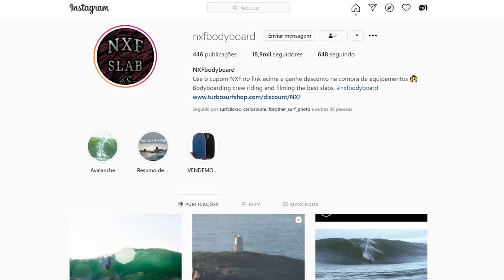Monstro Capixaba - Vlog SURFE TV #44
O mesmo swell de sudeste que atingiu o Rio de Janeiro, e rendeu imagens alucinantes em picos como o Leme e São Conrado, chegou ao Espírito Santo e fez Avalanche quebrar com ondas realmente potentes. E foi de lá que saiu uma das imagens mais comentadas de toda a furiosa ondulação.

O bodyboarder Bernardo Nassar entrou numa morra e as imagens impressionam pela força da onda e a habilidade do surfista.

No Vlog #44 do Canal SURFE TV, Bernardo relata a session e fala também do histórico de expedições às lajes capixabas da equipe @nxfbodyboard.

Assista:

Billabong @billabongbr HB @hbbrasil e Teccel @surfteccel .

Soul Fins @soulfins , Indo Dreams Tours e Waves @wavesbr .

Direção, Edição e Produção:
Carlos Matias.

Imagens:
Ana Catarina, Anderson Guerreiro, Carlos Matias, Diego Silva, Henrique Pinguim e Straya Filmes.

Hitting the Streets - JR Tundra.